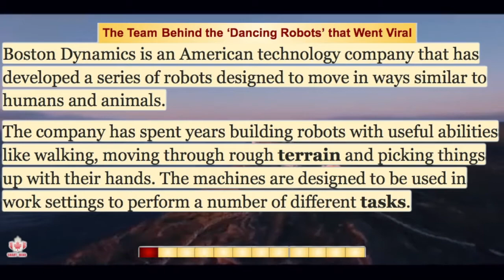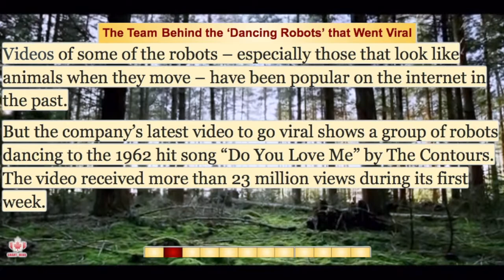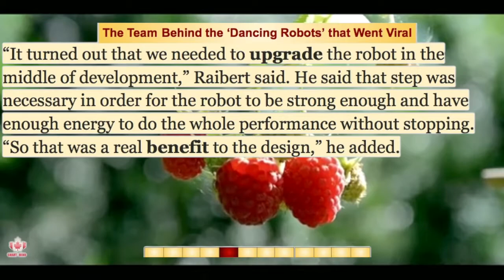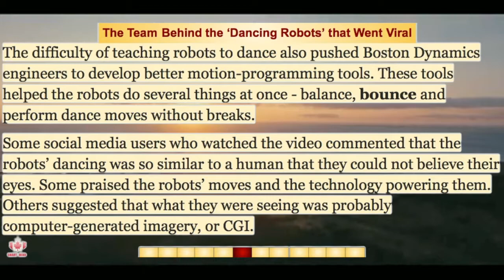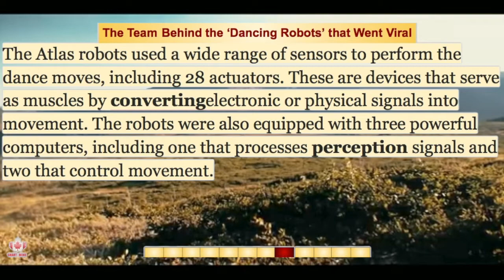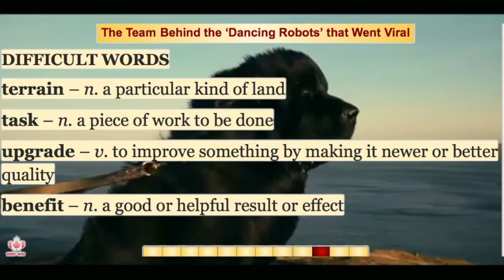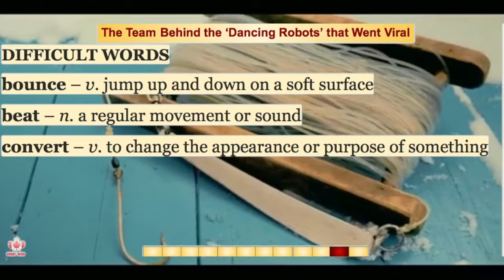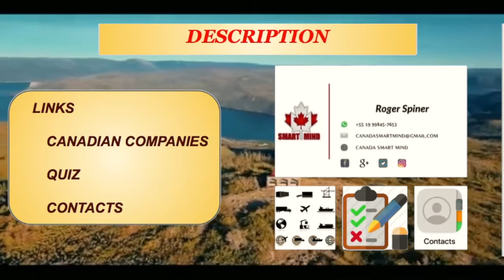American and Canadian accent training - Understand Native Speakers - Speak English Fluently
Videos to learn English.
Videos on text reading to train a North American Canadian accent

This video is for the ones committed to learning English at a fast pace to run one of the ESL speaking tests and fill out all the Canadian immigration forms.

'American and Canadian accent training - Understand Native Speakers - Speak English Fluently' is a video to teach you new words, new grammar rules in action, and mostly the English native accent.  Enjoy it!

This video is for people interested in moving to Canada and the USA and to live a good life there.  To develop a Canadian and American accent for immigration to North America. To begin working and studying in a new place. This video is for them and their family and friends.

You will have the links directing you to Google maps to place the companies with their websites for you to begin to explore and send your resume and start to communicate with them.

Link to enroll yourself in our network of people who want to immigrate to Canada:

Videos in English and French